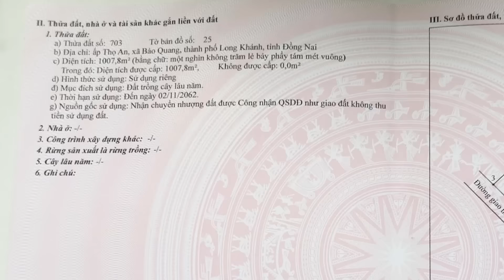Bán Đất xã Bảo Quang Tp Long Khánh, Giá Tốt Chưa Qua Đầu Tư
Mặt tiền đường nhựa 5m thuộc xã Bảo Quang, TP Long Khánh.
Cách DT 763 chỉ 600m, ngay đường Ruộng Tre - Thọ An.
Giá chỉ từ 1.45 triệu/m2, chỉ còn ít nền
Đã có sổ đỏ từng nền